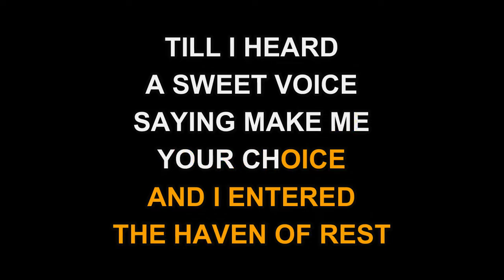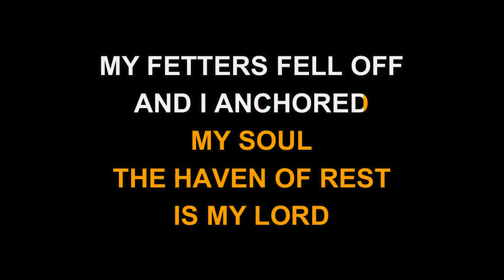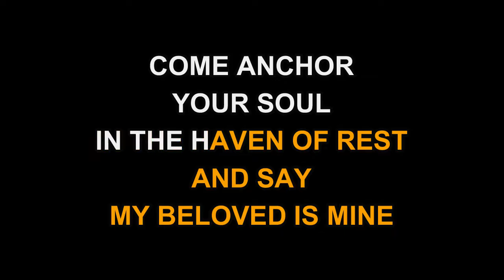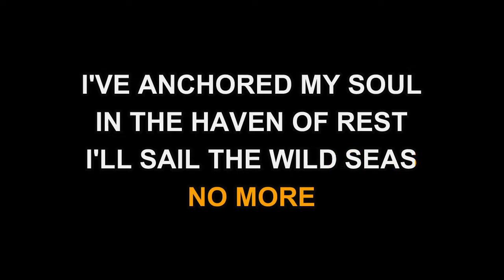Gospel Hymn - Haven Of Rest (Karaoke EZ Sing)